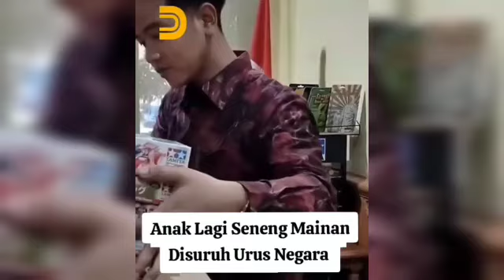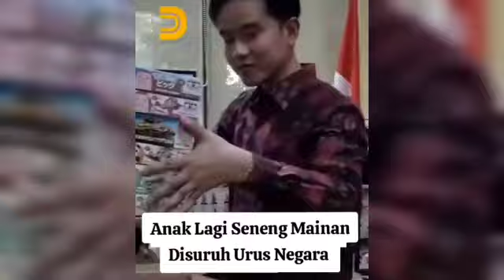KOLEKSI MAINAN WAPRES GIBRAN DI KANTORNYA